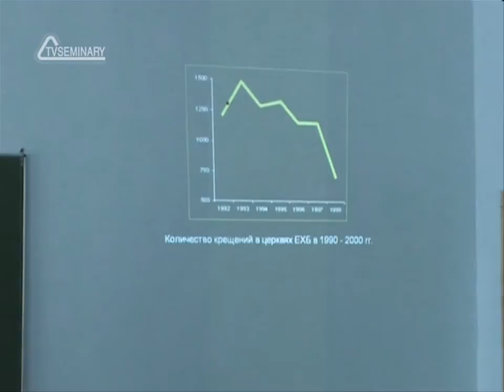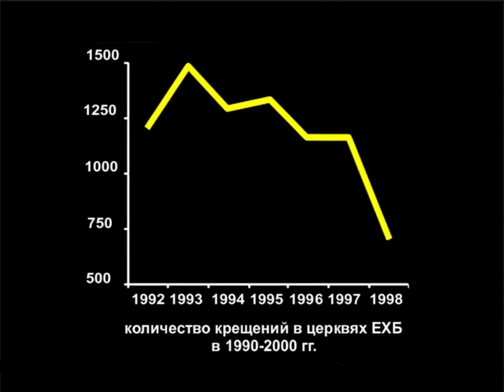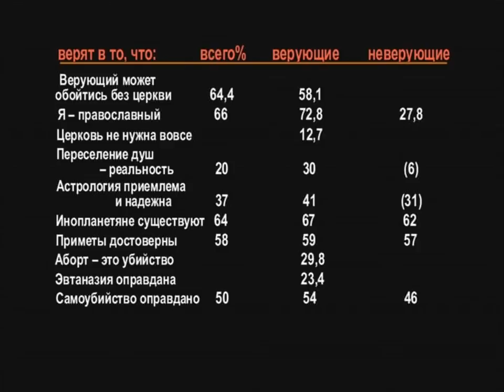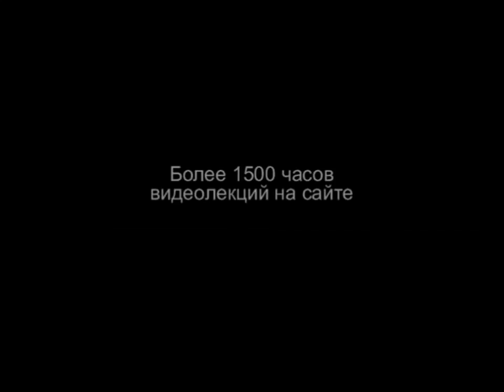TVS A204 02